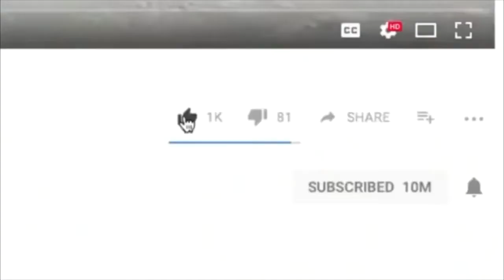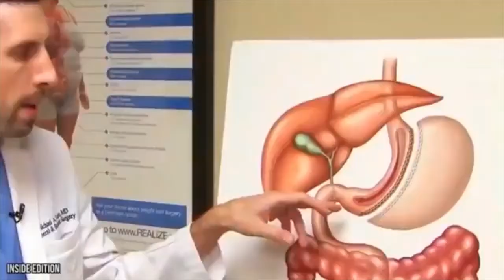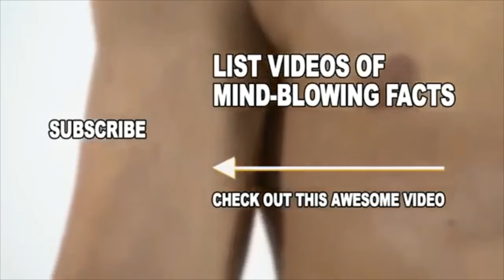10 Celebrities In Most Dramatic Weight Loss Ever Seen Incredible Transformation Left Them ...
Because celebrities are in the public eye, their weight-loss journeys can be watched by the world. Whether it be in a short amount of time, or over their entire career some celebrities have spoken out about their weight loss — giving tips and inspiration or simply getting real about what their journey was like. We rounded up some of the most notable celebrities who have shared their weight loss stories and what they had to say about it. Jonah Hill said that when he wanted to look into eating healthier and losing some weight, he called up a famous pal to get some help.